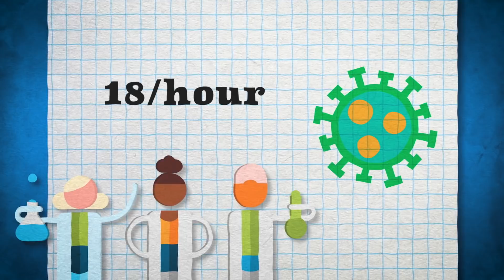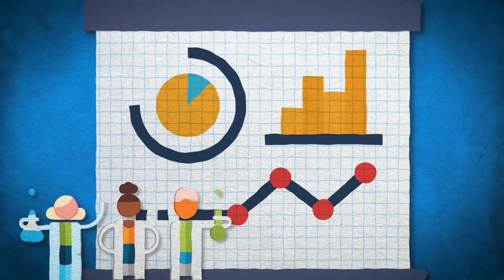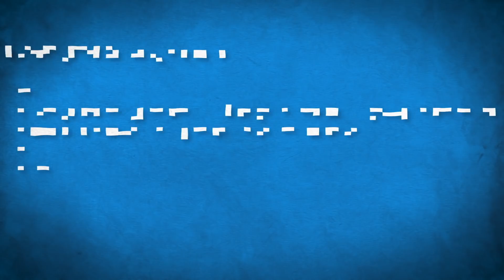The Virtual Plague That Predicted A Real Pandemic (2005 WoW Corrupted Blood Incident)